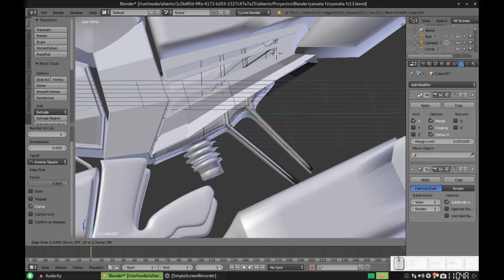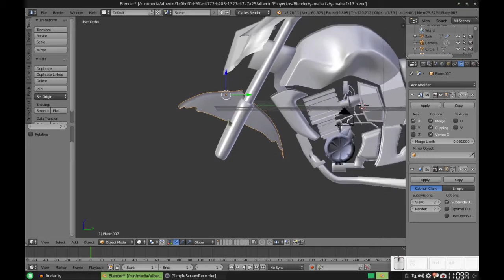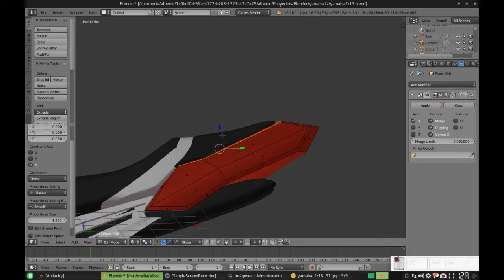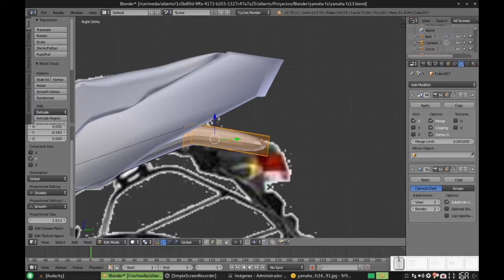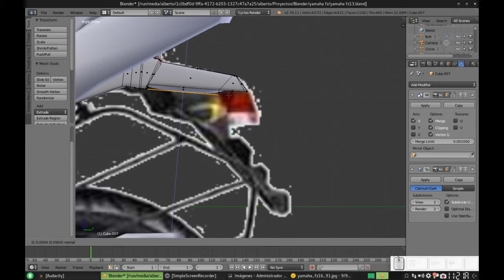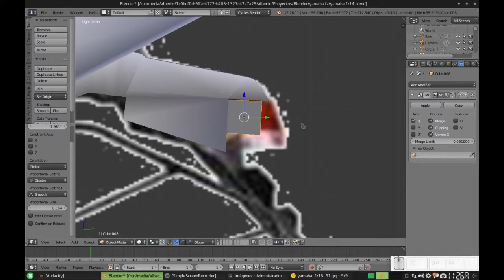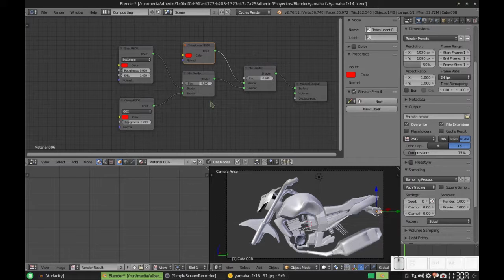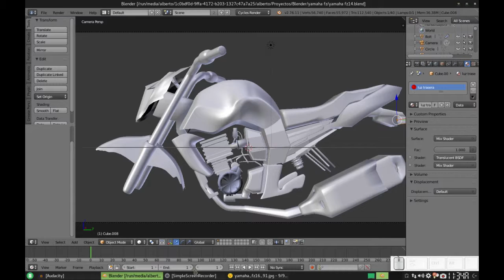Blender: Modelando una Yamaha FZ. Parte 15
Corregimos el sostén de la llanta trasera, agregamos el guardafango delantero y finalmente comenzamos con la luz trasera y su respectivo soporte.